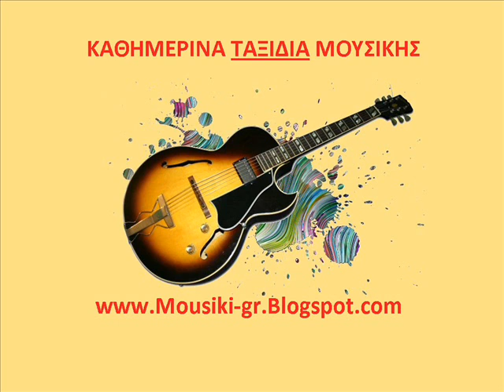ΤΟ ΑΓΑΛΜΑ - ΠΟΥΛΟΠΟΥΛΟΣ ΠΑΡΕΑ ΣΤΑ ΛΑΔΑΔΙΚΑ poulopoulos.